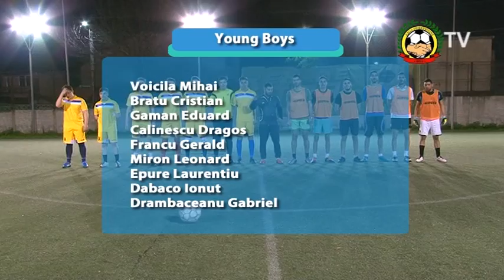Young Boys Vs Inter Bucharest